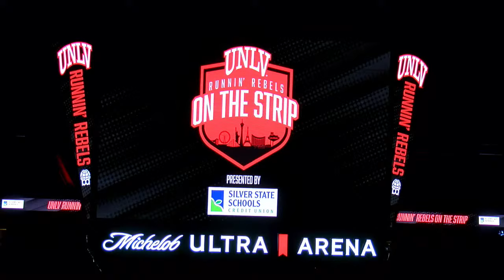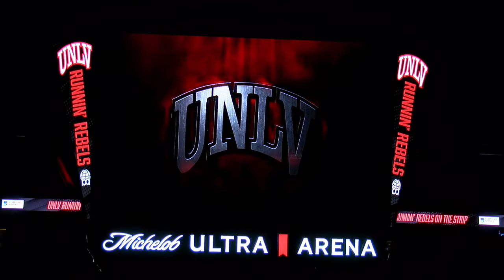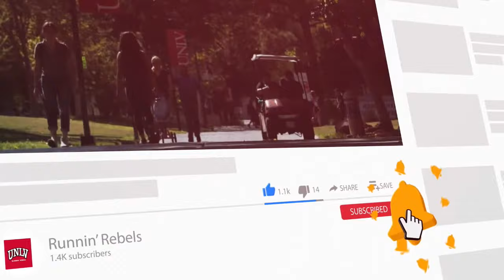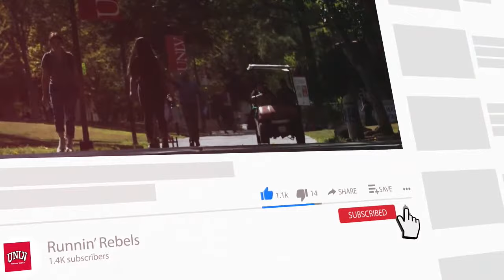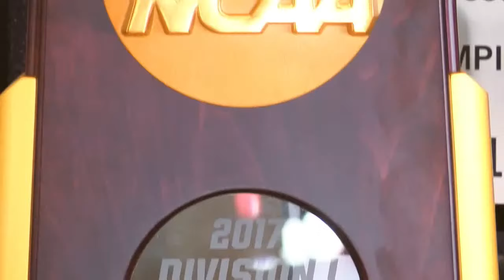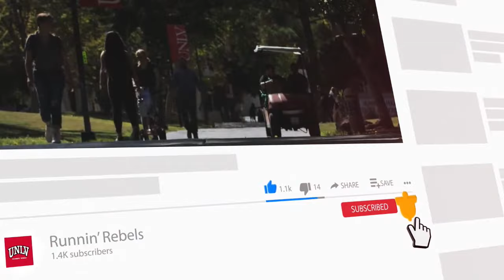UNLV Runnin' Rebels vs Hartford Hawks // LIVE on YouTube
Live from Michelob Ultra Arena in Las Vegas, Nevada. Watch the Runnin' Rebels take on the Hartford Hawks Saturday, December 11th at 12 PM PT on YouTube.